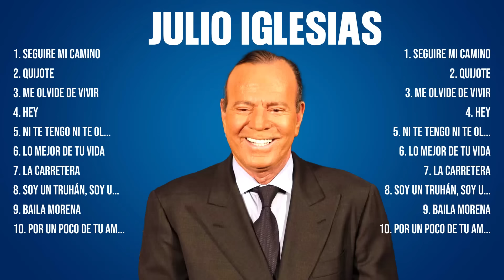Las 10 mejores canciones de Julio Iglesias 2024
[00:03:19] - 1.se̲̲gu̲̲i̲̲r̲̲e̲ mi c̲a̲m̲̲i̲̲no̲
[00:07:21] - 2.qui̲̲jote
[00:12:12] - 3.me̲ o̲̲l̲v̲̲i̲̲de̲̲ de vivir
[00:17:13] - 4.h̲̲ey
[00:20:32] - 5.s̲̲e̲̲gu̲i̲re mi̲ c̲̲ami̲̲n̲o
[00:24:34] - 6.qu̲ij̲̲ote
[00:29:25] - 7.me ol̲vid̲e̲̲ d̲̲e̲̲ v̲i̲̲vi̲r
[00:34:26] - 8.he̲̲y